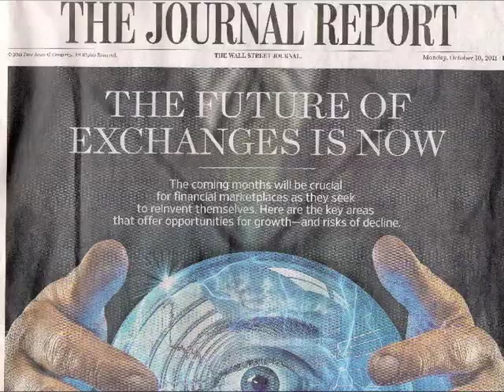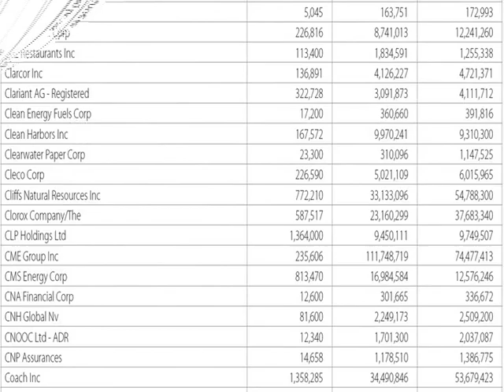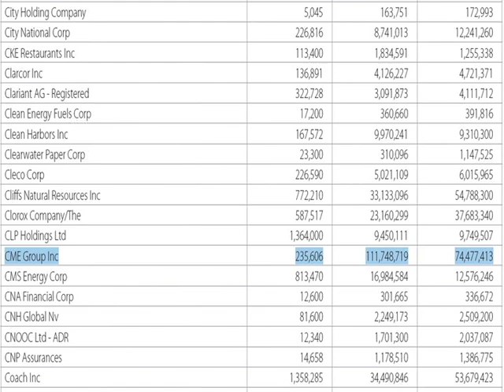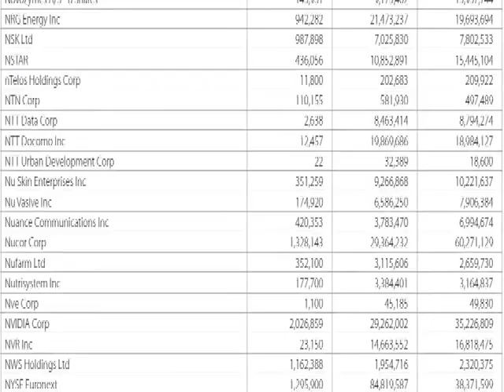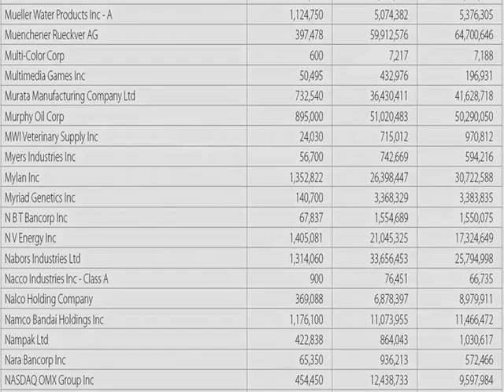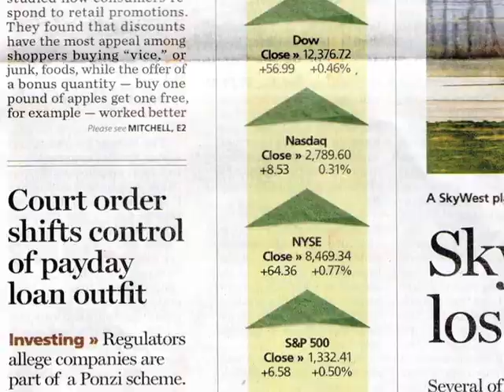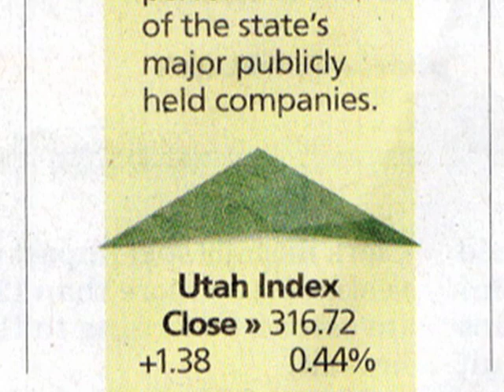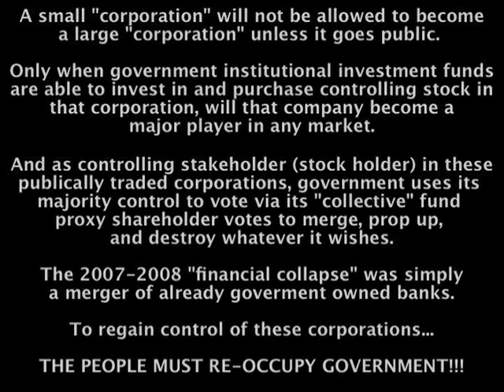CAFR School: What Is Wall Street?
This is the surprise ending to The Corporation Nation Episode 3 - so important that it needs to be shared.

Well... Wall Street is just a street, which passes by a series of private, publicly traded corporations which collectively make up the worlds "stock market" and mercantile markets.

So in essence, if you are protesting... you are doing nothing more than occupying a street, as the men and women working for this private corporate structure are peaking out and laughing at your ignorance.

The truth hurts a bit!

Occupy Government!!! For government owns the stock market.